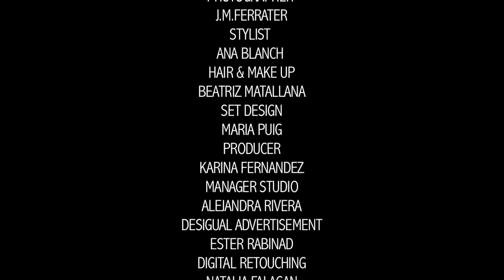Desigual A·W 2010 Making Off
Desigual last campaign shot by Ferrater Studio